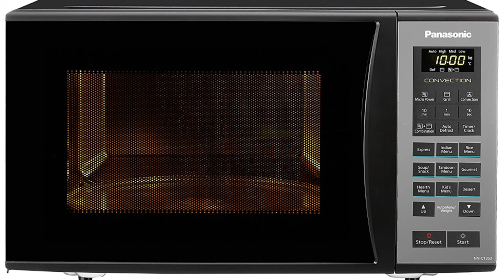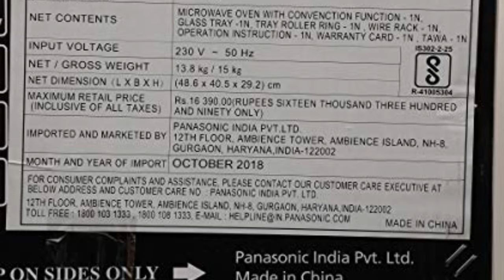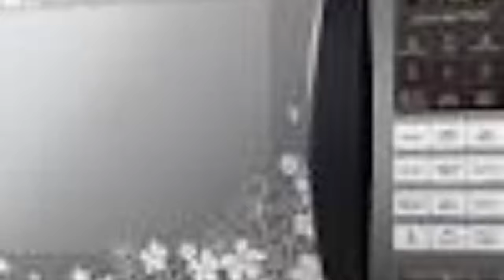Panasonic 23L convection microwave oven | Unboxing review tamil | revathi ammu, kanni ponnu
ஆண்கள் மட்டும் பார்க்கவும் | kanni ponnu | anu techy | revathi ammu | ammu revathi | anitha kutty | iravu neeram | tamil kathai | tamil kathaigal | ammu techy | uravu neram

Hello friends me kanni ponnu i'm and tech specialist and a best story teller i would like to do standup comedy in my life. so here now i'm in youtube platform to express my tech talents and my comedy skills by voiceover hope u guys all will like my videos plz support to grow my channel thank you.

This video is mainly about technology related and talking some comic stories and jokes with auidence to make them engage through out the video there is nothing against youtube policies. we are doing best quality videos to entertain people with a good manner. hope everyone like this video in future we will bring out more stand up comedies and playing most interesting games and tricks to entertain all please subscribe for upcoming quality entertainment videos